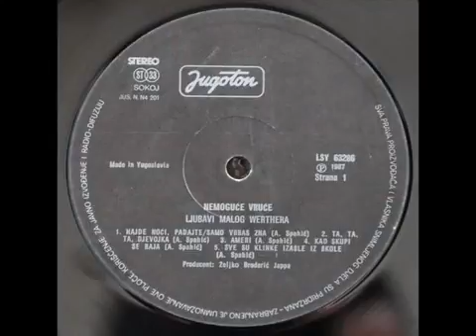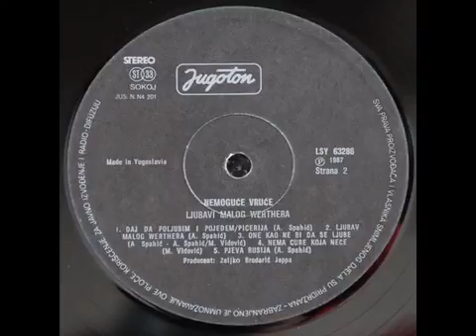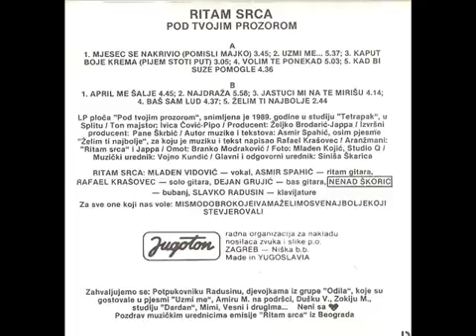Nemoguce Vruce Ritam Srca Volim te ponekad